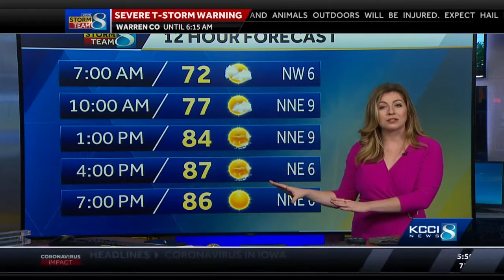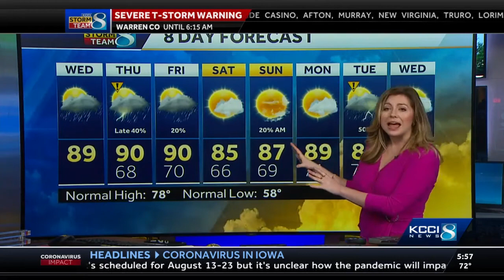Wednesday begins with thunderstorms